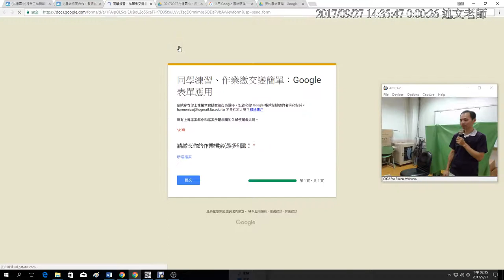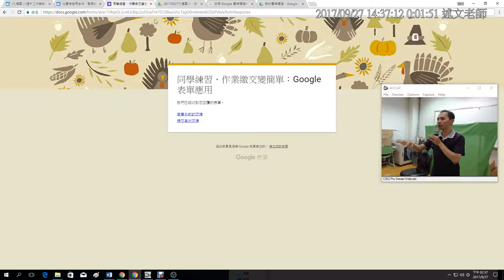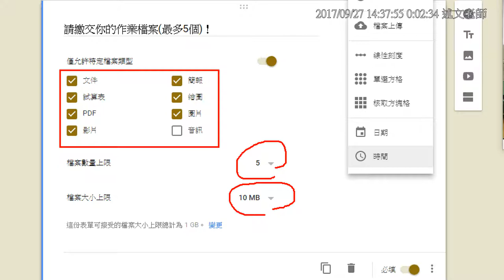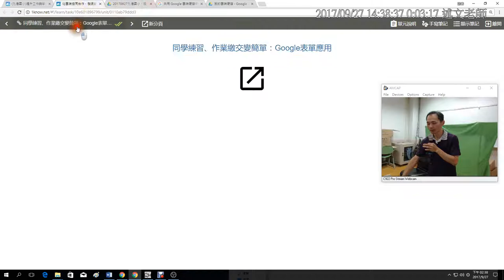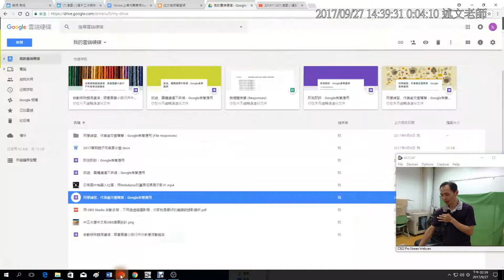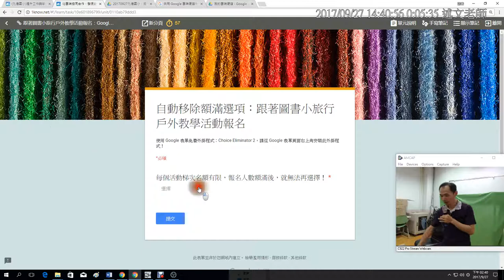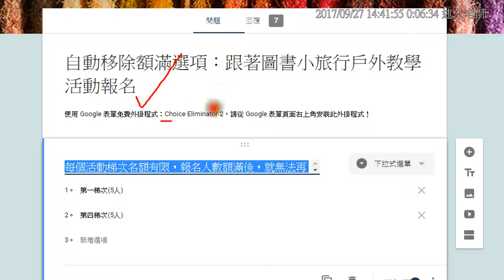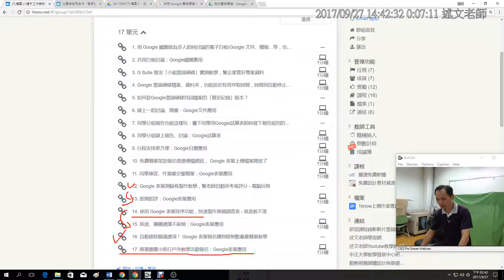09：Google表單最新功能說明